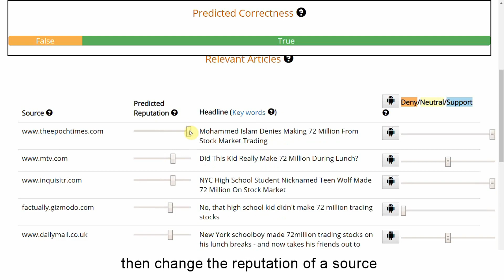Believe it or not: Designing a Human-AI Partnership for Mixed-Initiative Fact-Checking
An T. Nguyen, Aditya Kharosekar, Saumyaa Krishnan, Siddhesh Krishnan, Elizabeth Tate, Byron C. Wallace, Matthew Lease

UIST '18: ACM User Interface Software and Technology Symposium
Session: Crowds and Human-AI Partnership

Abstract
Fact-checking, the task of assessing the veracity of claims, is an important, timely, and challenging problem. While many automated fact-checking systems have been recently proposed, the human side of the partnership has been largely neglected: how might people understand, interact with, and establish trust with an AI fact-checking system? Does such a system actually help people better assess the factuality of claims? In this paper, we present the design and evaluation of a mixed-initiative approach to fact-checking, blending human knowledge and experience with the efficiency and scalability of automated information retrieval and ML. In a user study in which participants used our system to aid their own assessment of claims, our results suggest that individuals tend to trust the system: participant accuracy assessing claims improved when exposed to correct model predictions. However, this trust perhaps goes too far: when the model was wrong, exposure to its predictions often degraded human accuracy. Participants given the option to interact with these incorrect predictions were often able improve their own performance. This suggests that transparent models are key to facilitating effective human interaction with fallible AI models.